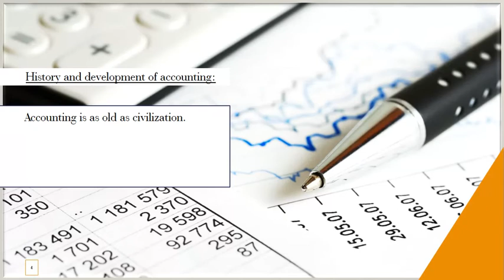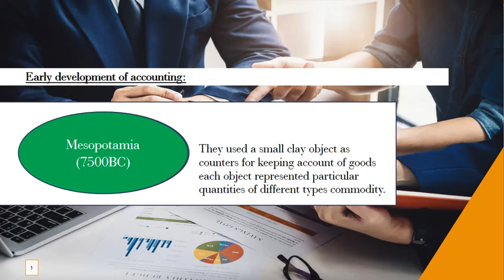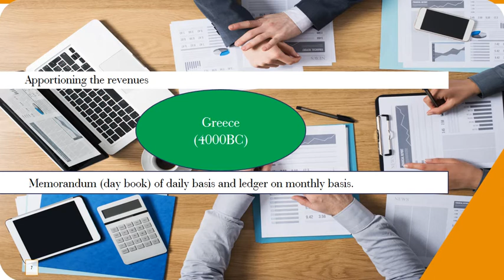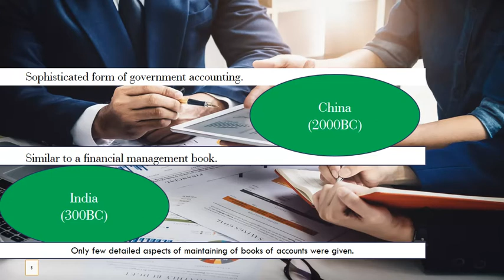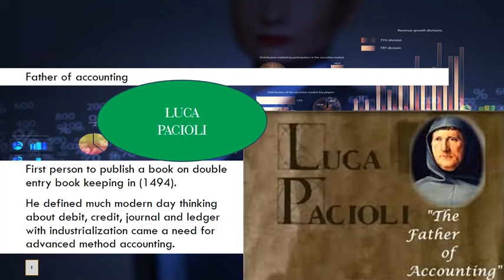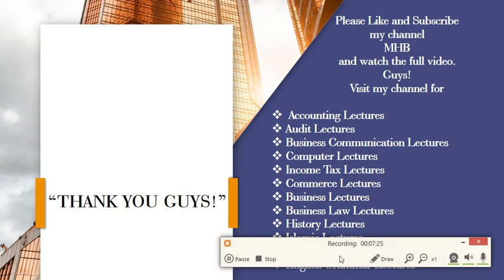History of accounting in Urdu/Hindi | Father of accounting in urdu/Hindi | Accounting Lecture No 3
In this video, i have explained the history of accounting starts and
who is father of accounting?

History of accounting in Urdu
History of accounting in Hindi
History of accounting in French
History of accounting in Telugu
History of accounting in English

Father of accounting in Urdu
Father of accounting in English
Father of accounting in French
Father of accounting in Telugu
Father of accounting in Hindi

who is father of accounting in Urdu
who is father of accounting in Hindi
who is father of accounting in english
who is father of accounting in telugu
who is father of accounting in french